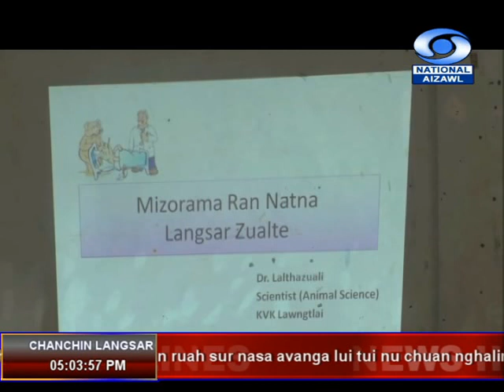DD News Aizawl, 16 Oct, 2019